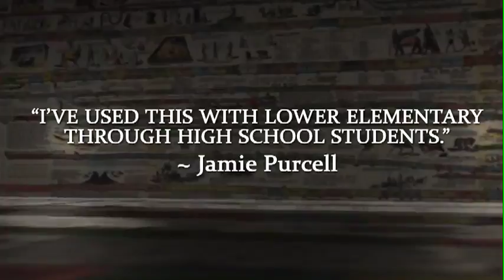Adam's Chart of History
A vintage reproduction of this famous illustrated time-line of earth history first published in 1871. The fold-out chart features detailed, full-color drawings of various stages of history, from Adam and Eve to the late 19th century, with handwritten commentary throughout.
Perfect for educational settings or Sunday school walls, the 21 full-size panels make it an unique resource and an easy way to learn. Children and adults alike will be fascinated by the gorgeous illustrations that are woven throughout the time-line, creating an intricate and uniquely synchronized visual map of the ages.
Discover ancient cultures like the Assyrians, Babylonians, Persians, Greeks, and more! Delight in the mysterious Seven Wonders of the World and learn where they once stood. Get the big picture of history and how it falls in line with a biblical world view! Have a virtual library conveniently at your fingertips with the incomparable Adam's Chart of History - get your copy today!